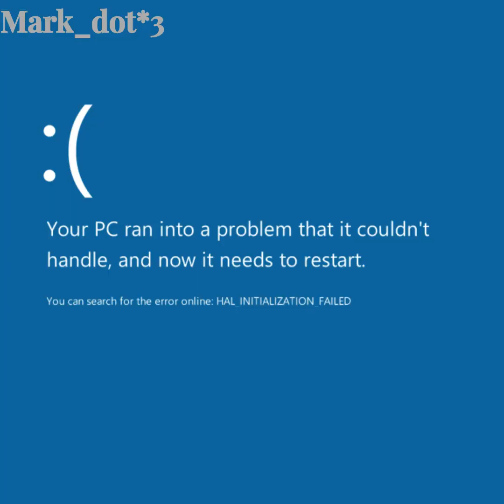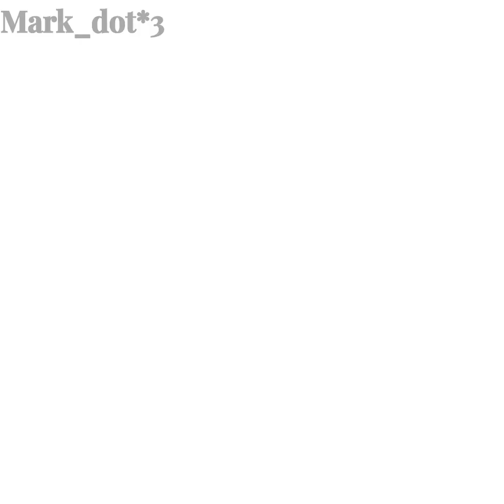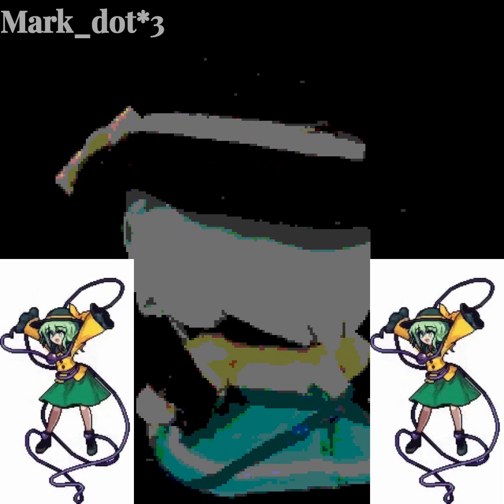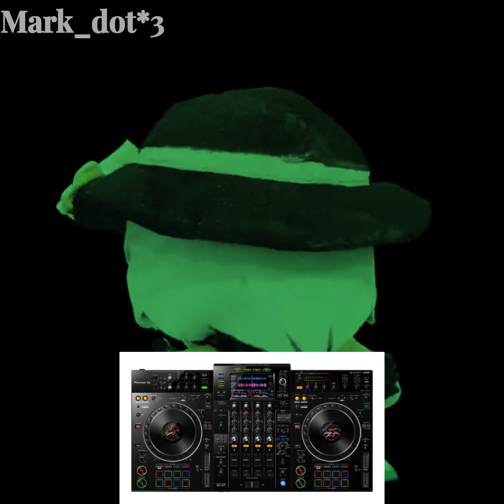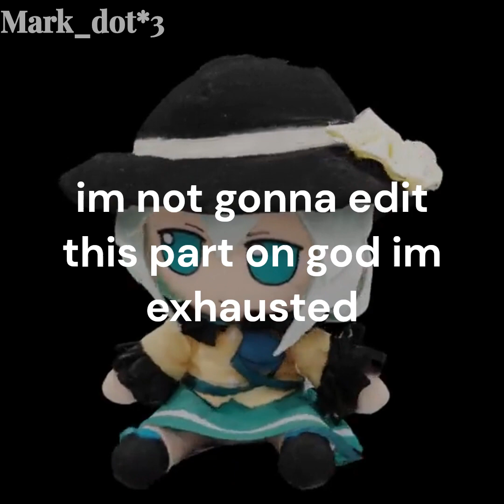fumo hyper banquet full version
The music is not from me